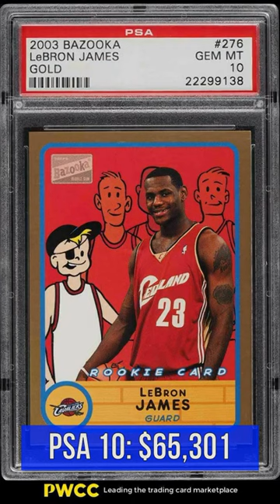2003 Bazooka Gold LeBron James Rookie Card PSA 10 - April 9, 2021 - Flashback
Looking back to April 2021, when a 2003 Bazooka Gold LeBron James Rookie Card RC Graded a Gem Mint PSA 10 (with a Pop count of only 2 at the time) sold for $65,301.

5 Valuable Michael Jordan Basketball Cards That Prove He Is The GOAT

5 Basketball Card Values That Will Leave You Speechless